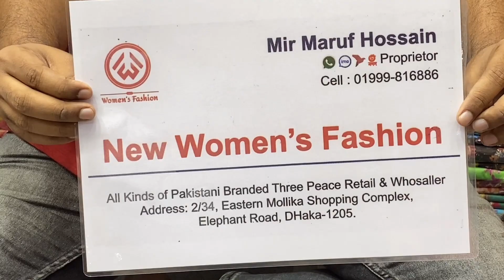Malhar Lawn Cotton Dupatta Three Piece 2023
Malhar Lawn Cotton Dupatta

Facebook Pages